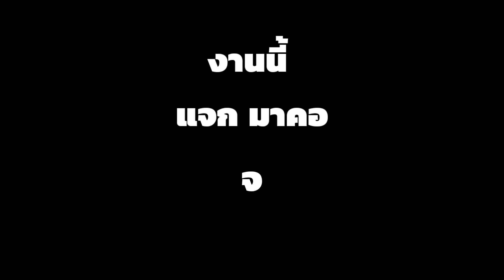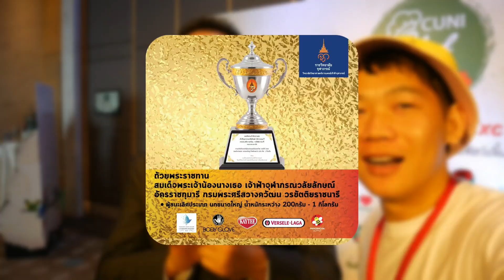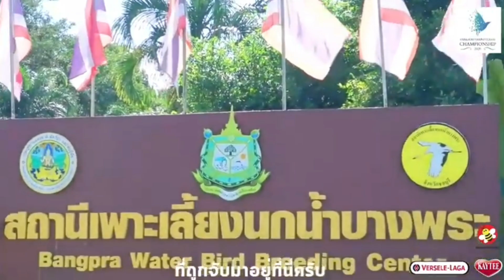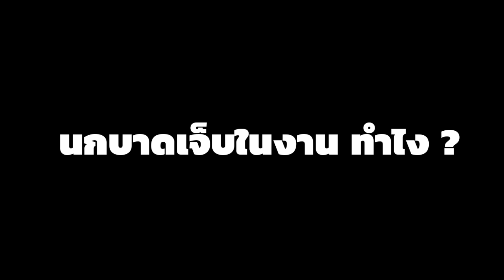งานนี้แจกนกแก้วมาคอว์ 3 ตัว มหกรรมแข่งขันนกบินอิสระใหญ่ที่สุดใน ประวัติศาสตร์ ประเทศไทย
ลายละเอียดการเข้าร่วมสมัค

โอกาสสุดท้าย!

เนื่องจากยังมีเพื่อนๆ สมาชิก ลงทะเบียนสมัครยังไม่สำเร็จ ติดต่อเข้ามายังทีมงานอีกมาก ทางทีมงานเห็นถึงความตั้งใจ จึงขอประกาศเลื่อนการปิดรับสมัครเป็น วันที่ 30 พฤศจิกายน 2563

ด่วน! รีบสมัครเข้าแข่งขันตามช่องทางดังนี้
การสมัครเข้าแข่งขัน
· สมัครออนไลน์ภายในวันที่ 15 ตค - 30 พย 2563 ค่าสมัครตัวละ 200 บาท
· ชำระเงินค่าสมัครได้ที่ ธนาคารกรุงไทย/บิ๊กซี ประชาอุทิศ นาย ภมรชัย อภิชาตประคัลภ์ 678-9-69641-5
· ท่านสามารถสมัครแข่งขันได้ที่
· สมัครหน้างาน ค่าสมัครตัวละ 500 บาท

การสมัครเข้าร่วมงานเลี้ยงสังสรรค์ ผู้นิยมกีฬานกบิน
· สมัครออนไลน์ภายในวันที่ 15 ตค - 30 พย 2563 ที่นั่งละ 300 บาท
· ท่านสมารถสั่งจองที่นั่งได้ไม่เกิน 10 ที่นั่งต่อการสั่งจอง 1 ครั้ง
· สมัครวันงาน ท่านละ 600 บาท

ทางไอดีไลน์ ส่วนตัว
si4love